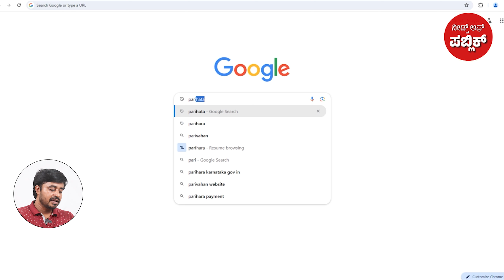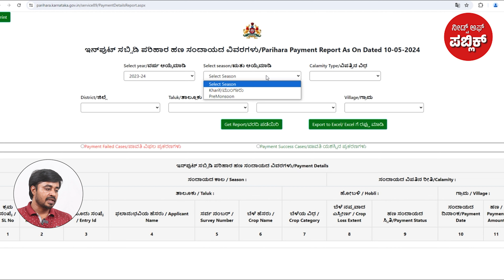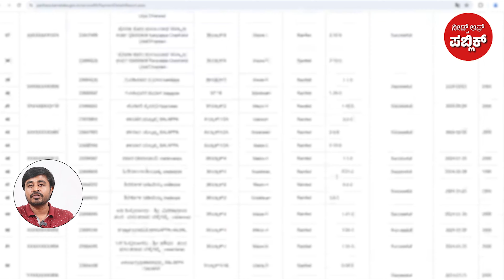Bele Parihara: 16 ಲಕ್ಷ ರೈತರಿಗೆ ರೂ.3,000 ಬೆಳೆ ಪರಿಹಾರ ಹಣ ಜಮಾ ! ನಿಮ್ಮ ಹಣದ ಸ್ಟೇಟಸ್ ಹೀಗೆ ಚೆಕ್ ಮಾಡಿಕೊಳ್ಳಿ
ನಮ್ಮ ಟೆಲಿಗ್ರಾಂ ಚಾನೆಲ್ ಗೆ ಜಾಯಿನ್ ಆಗಲು ಈ ಲಿಂಕ್ ಮೇಲೆ ಕ್ಲಿಕ್ ಮಾಡಿ

Our Home & Studio Gears - ನಾನು ಬಳಸುವ ಗ್ಯಾಜೆಟ್ಗಳು - ಕೆಳಗಿರುವ ಲಿಂಕ್ ಬಳಸಿ ಖರೀದಿಸಿ - ಯಾವುದೇ Extra ಚಾರ್ಜ್ ನಿಮಗೆ ಅಗುವುದಿಲ್ಲಾ.